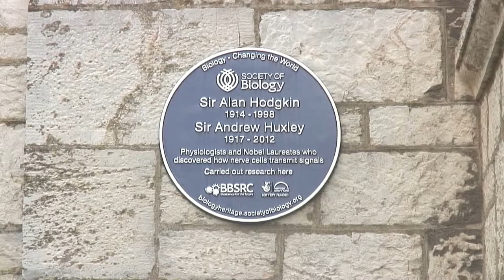Wildlife Education and Media Student film: MBA-UK membership film for researchers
A membership recruitment film for marine biology researchers produced for the Marine Biological Association of the UK as a practise piece for the module Wildlife and the Media, part of the FdSc Wildlife Education and Media course.